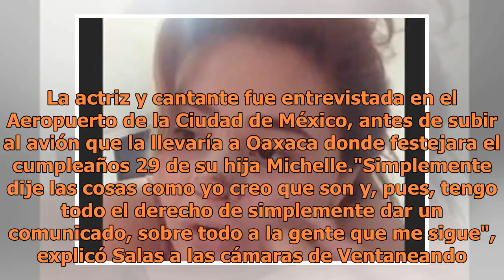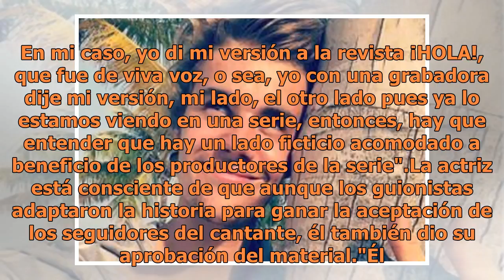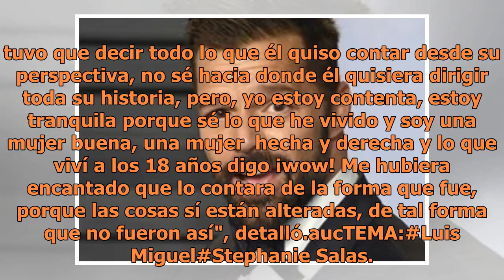"La serie de Luis Miguel sería aburridísima si se contaran las verdades": Stephanie Salas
La actriz aseguró que está consciente de que esta narrativa está llena de ficción y se dice tranquila porque ella sí tuvo la oportunidad de contar la verdad. (FOTO TOMADA DE INSTAGRAM)La actriz Stephanie Salas volvió a hablar de la polémica que generó el personaje de Sofi, en la serie biográfica de ...